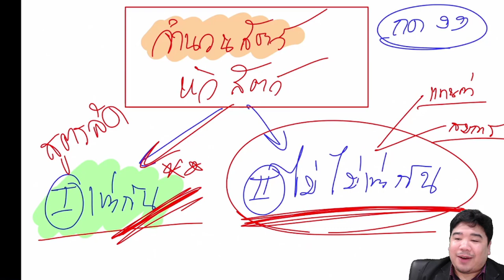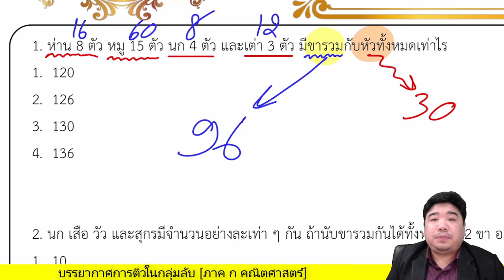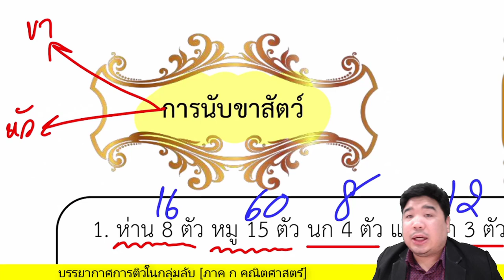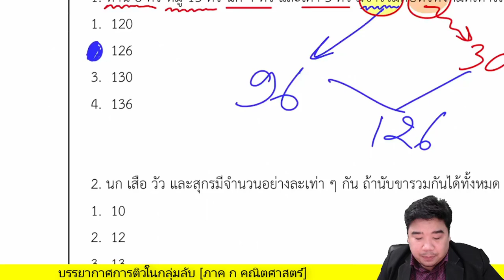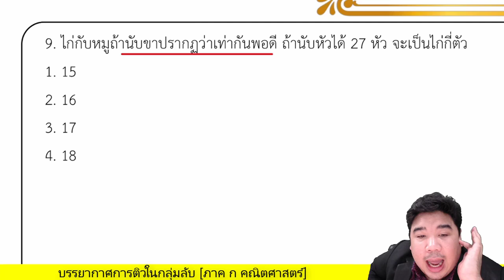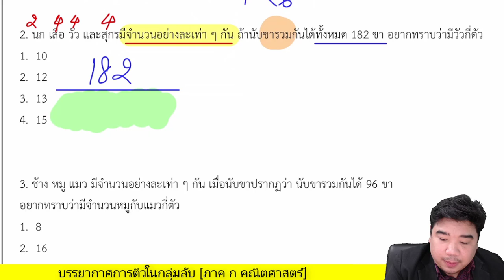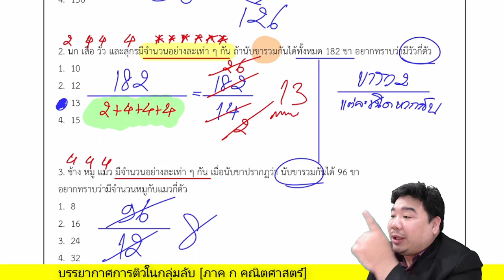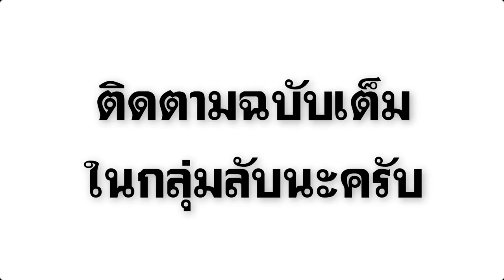【ติวฟรี】เรื่อง การนับขาสัตว์ | ภาค ก คณิตศาสตร์ By...แก็บติวเตอร์